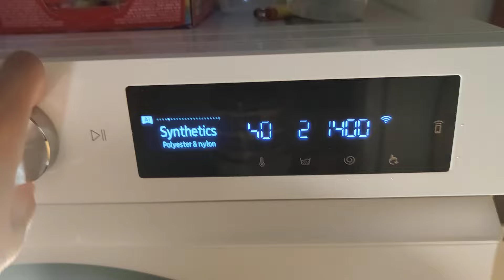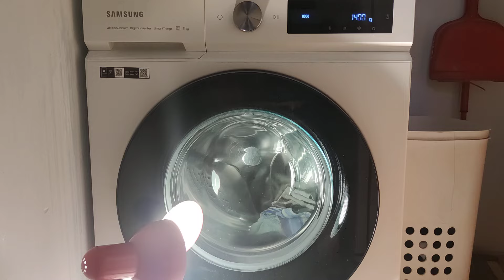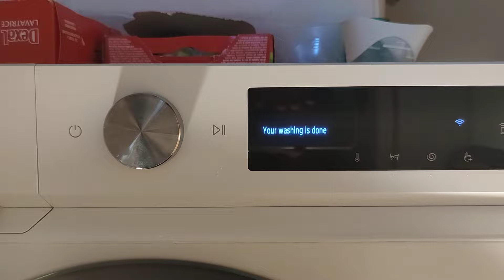Samsung Bespoke AI WW11BB704DGW - Drain/Spin 1400rpm - Full Cycle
Here is the spin cycle recorded with a better quality, sad thing this machine doesn't do tje fast ramp up like the old AI generation does.

PLEASE DO NOT REDISTRIBUTE/RE-UPLOAD MY VIDEOS AS THESE ARE MY VIDEOS. YOU WILL GET BLOCKED AND ACTION WILL BE TAKEN IF YOU ATTEMPT TO DO THIS! NO SECOND CHANCES.

Cycle's used:

Cycle name: Drain/Spin
Cycle stage: Full Cycle
Temperature:
Rinses:
Spin speed: 1400rpm
Options: None
Energy usage: 0,03 kWh?
Cost of program: 0,01 €?
Load: 3 towels
Real temperature:

Machine's used:

Brand: Samsung
Capacity: 11kg
Maximum spin: 1400rpm
Model: WW11BB704DGW (spray model, non autodose)
Appliance: Washing machine

TIMESTAMPS:

0:00 Selecting the cycle
0:11 Start and drain
0:38 Distribution
1:42 100rpm - 400rpm with spray
2:15 400rpm
3:00 400rpm - 800rpm
3:44 800rpm
4:34 800rpm - 1000rpm
5:07 1000rpm
6:28 1000rpm - 1200rpm
7:01 1200rpm
8:32 1200rpm - 1400rpm
9:43 1400rpm (maximum speed)
10:35 Slowdown
11:05 Anticrease
12:05 End

Tags (ignore)

Washer wash washing washing machine laundry destruction motivation unbalanced unbalanced washer dry error code beko wash day zanussi aeg hotpoint indesit bosch repair dry tumble dryer error laundry dryer laundry washer clothes washer clothes dryer laundry day stain stain removal farm cost of living costofliving washday laundry day cleaning motivation washtag